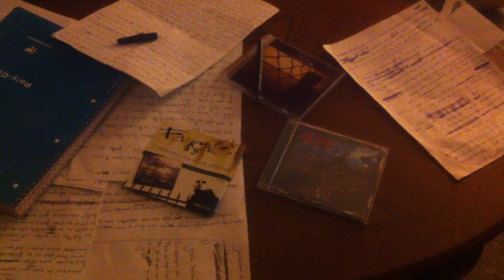"HERREROS" FREESTYLE PART 2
HIP HOP BORDELAIS